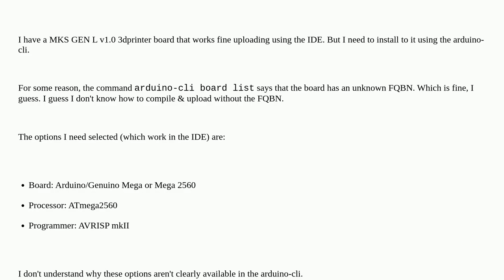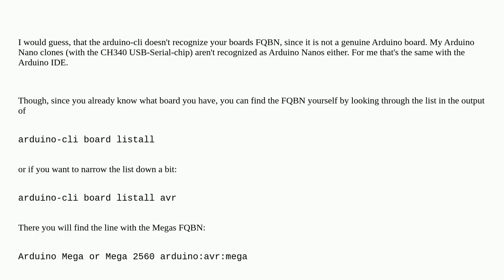Arduino: Can't install to arduino mega 2560 using arduino-cli, but can using IDE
Can't install to arduino mega 2560 using arduino-cli, but can using IDE

A special thanks goes out to the community

  arduino-cli arduino-mega